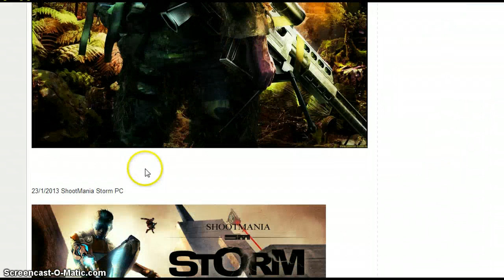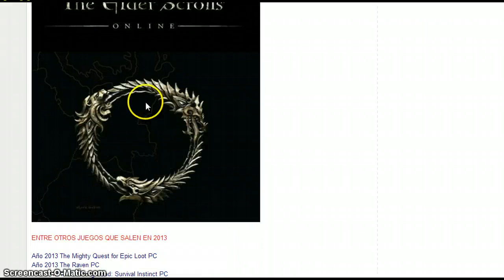Juegos para pc 2013